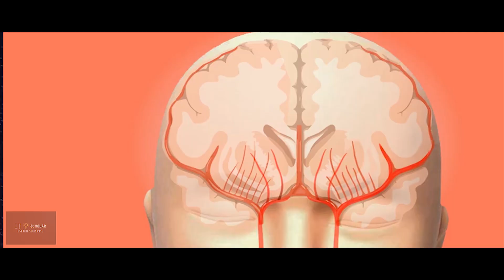Neuralink Brain Chip - Elon Musk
Can we control computer with a Chip in Brain?
What is ELON MUSK planning to do?
If you wanna know watch the whole video.

Note: Use Captions for Better Understanding